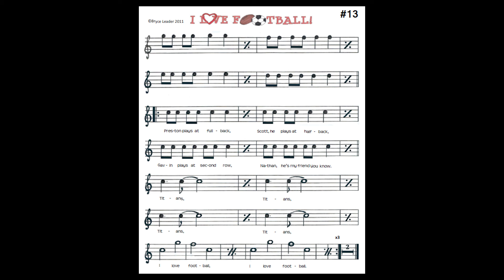13 I Love Football